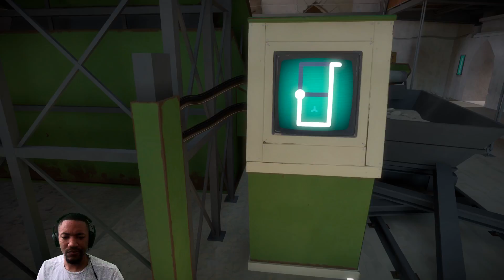Beauty is mostly crazy! - The Witness Part 3 (2018)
The Witness is probably one of the most challenging yet beautiful games i have ever seen and played. I'm so thrilled to be able to share it with you guys. Having this channel really gives me reason to continue to search for and play games that I typically wouldn't play myself. I hope you enjoy and give it a chance. Have a great day y'all.